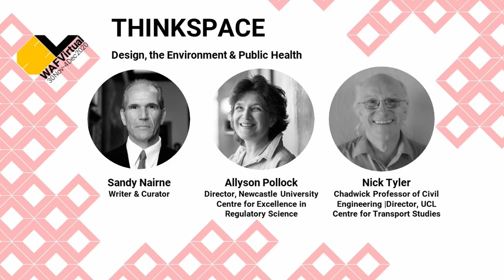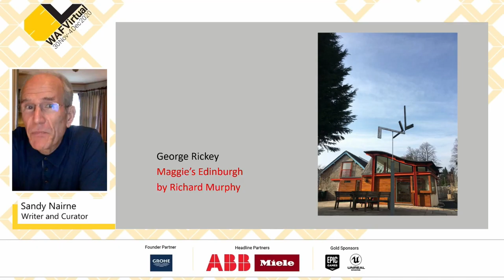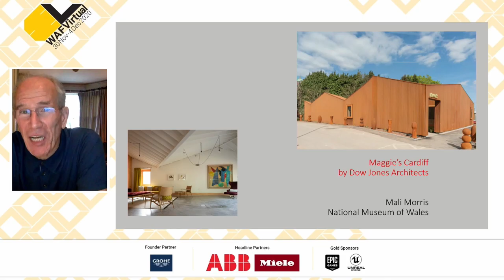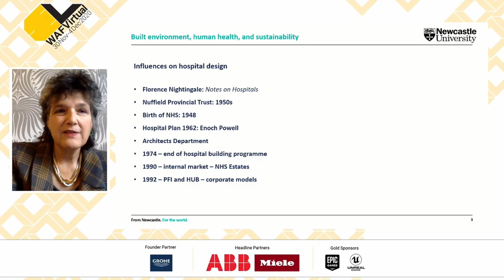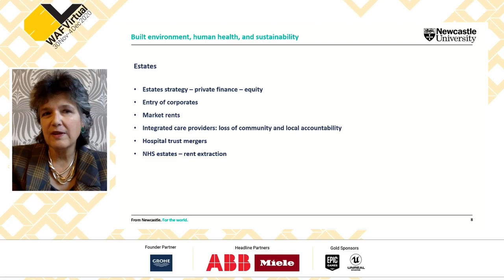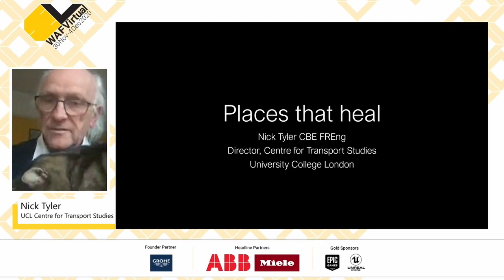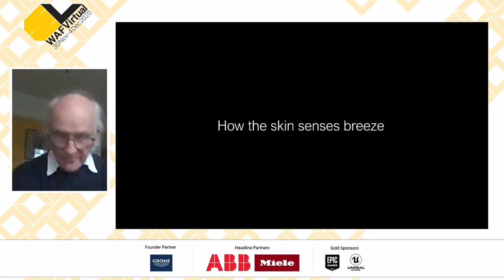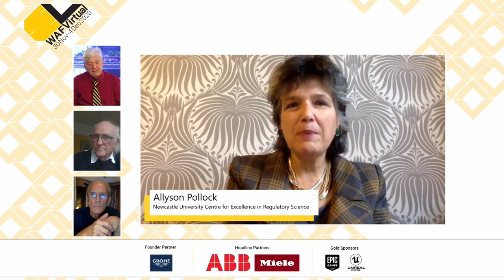WAFVirtual 2020 - Thinkspace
Design, the Environment & Public Health

Professor Nick Tyler, Chadwick Professor of Civil Engineering |Director, UCL Centre for Transport Studies
Professor Allyson Pollock, Director, Newcastle University Centre for Excellence in Regulatory Science
Sandy Nairne, Writer & Curator

Recorded live during WAFVirtual in 2020.